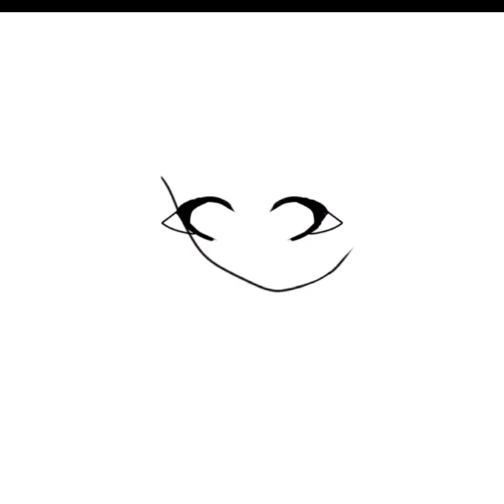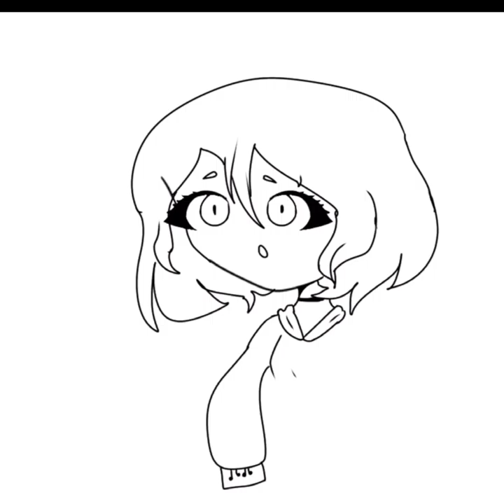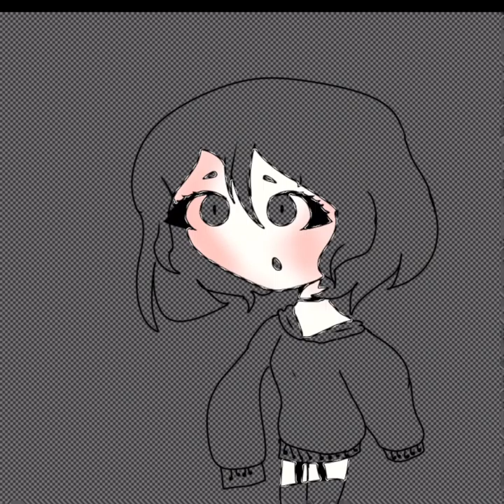Now I know what’s real or fake TvT